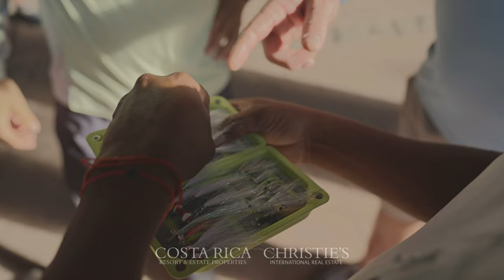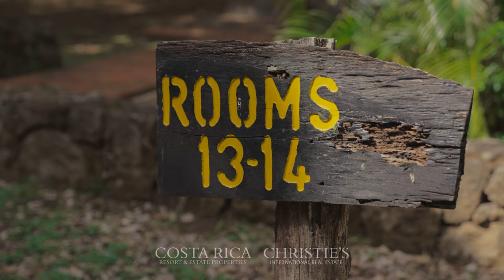Hacienda La Pacifica, A World of Its Own, Fly Fishing, Boutique Hotel, Agribusiness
Ecotourism: Mountain Biking, Horseback Riding, Fly Fishing
Agribuisiness: Cattle, Tilapias, Sugarcane, Rice, Forestry
Hotel & Restaurant